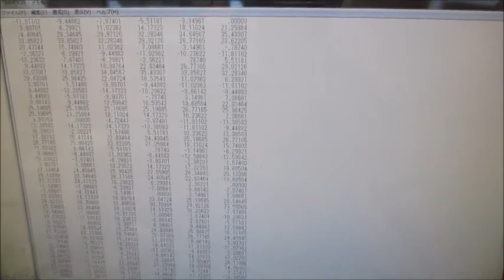オリジナル超音波実験（発振制御技術） Ultrasonic-labo